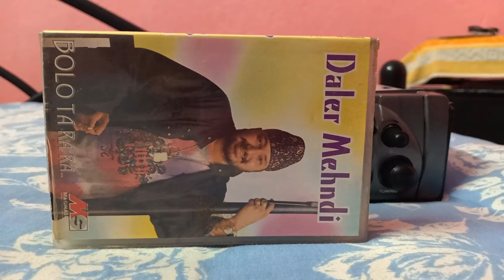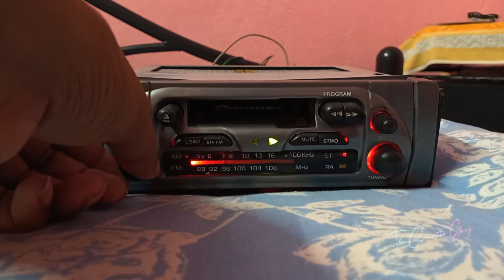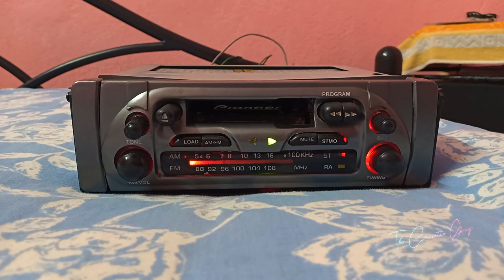Bolo Tara Rara Daler Mehdi played on my Pioneer cassette player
Song - Bolo Tara Rara
Artist - Daler Mehndi
Produced & Composed by - Jawahar Wattal
Label - Magnasound
Year - 1995